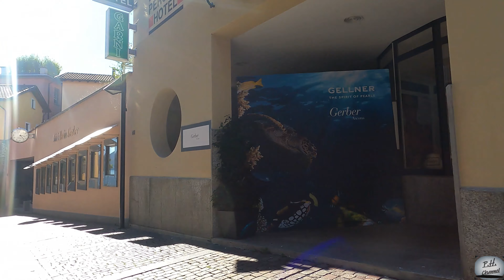4K HD Ascona Ticino Swizterland Ottobre Traffico fermo per ore